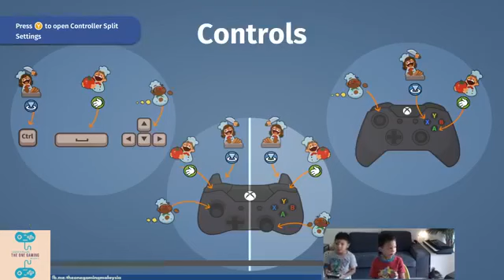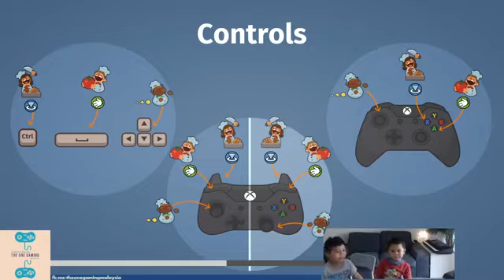Overcooked! playing with kids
Streamed the game live to The One Gaming Malaysia Facebook page.